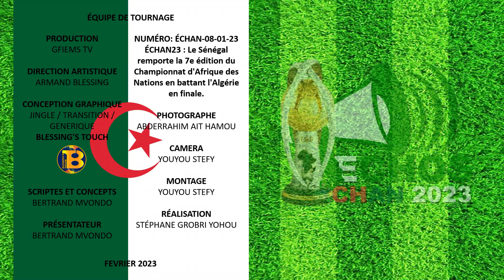ECHAN : Le Sénégal remporte la 7e édition du CHAN 2022 en battant l'Algérie en finale.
ECHAN : Le Sénégal remporte la 7e édition du Championnat d'Afrique des Nations en battant l'Algérie en finale.